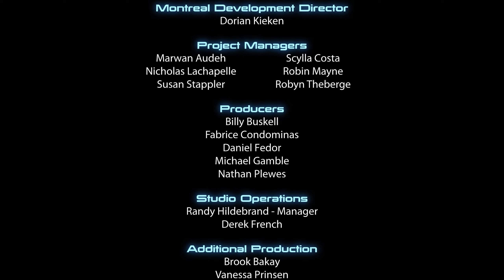Mass Effect Legendary Edition - 90 - ME3 - Breaking the Cycle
This video covers the final mission of the Mass Effect trilogy, the battle for Earth and the Citadel, to bring an end to the cycle of extinction brought on by the Reapers